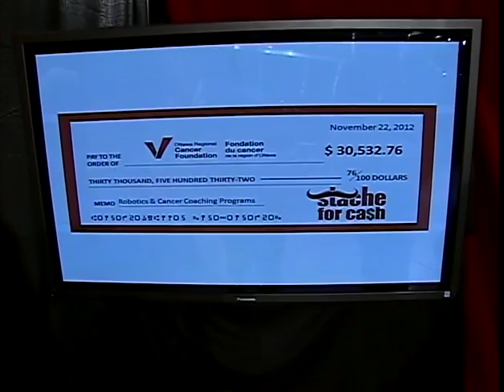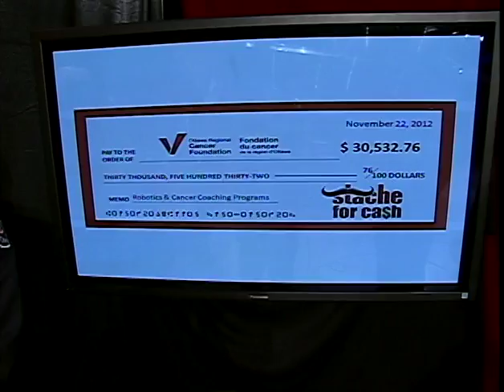Cancer Foundation Telethon - 'Stache for Cash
2012 Cancer Foundation Telethon.  Fire Chief John DeHooge,members of Ottawa Fire Service, and top fundraiser Dean Mellway present 'Stache for Cash earnings to Cancer Foundation Board of Directors Chair Peter Linkletter.